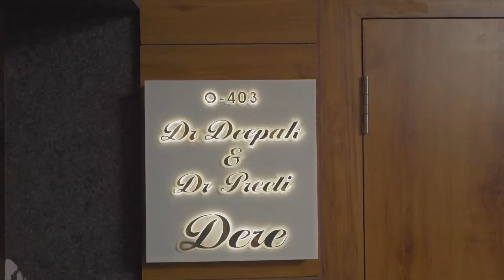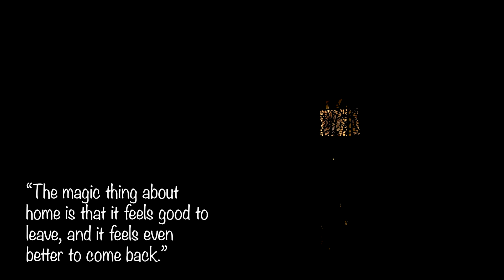Cinematic Interior Video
Home : Dr. Deepak and Dr. Preeti Dere
Place : Pune
Video Created By : Lenzpro Photowiz Pvt Ltd